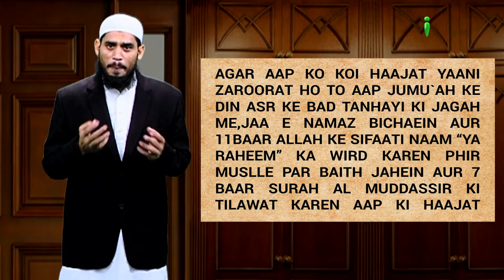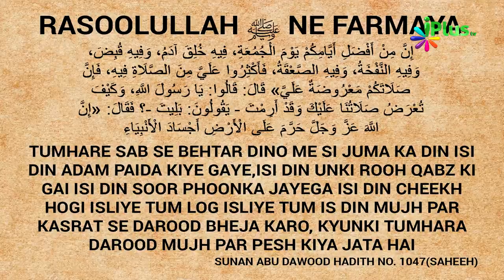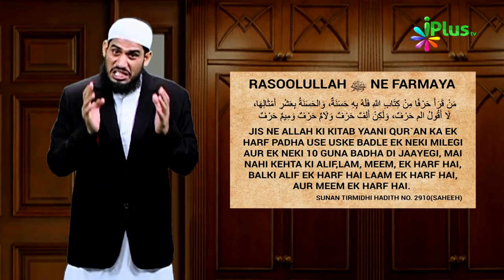Hajat Ka Wazifa Ki Haqiqat| Khabrein Islam Ki Adalat Mein 13 | Shaikh Hashim Daryabadi | iPlus TV